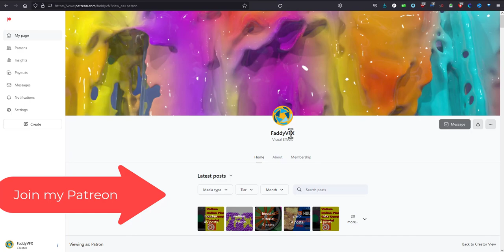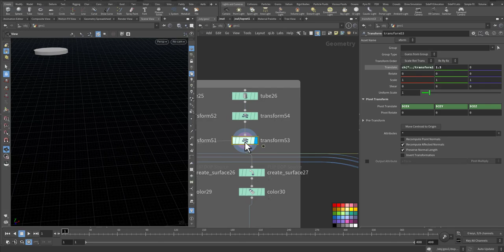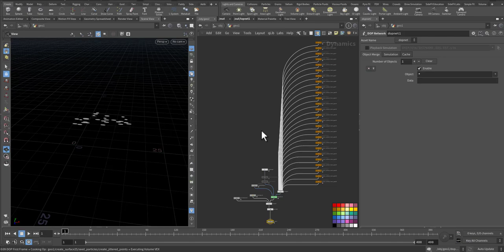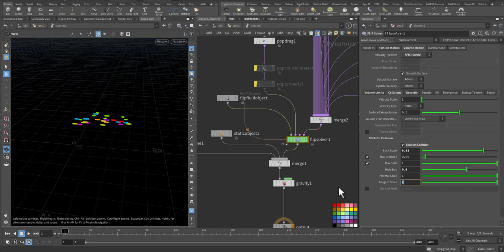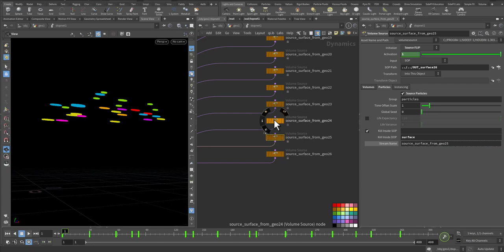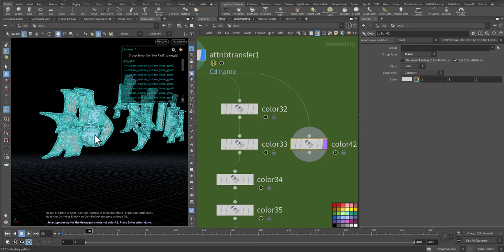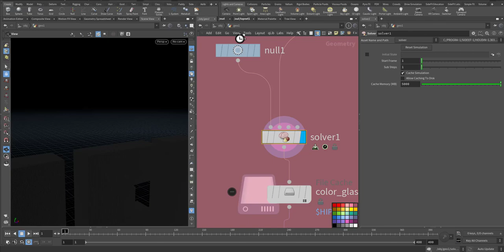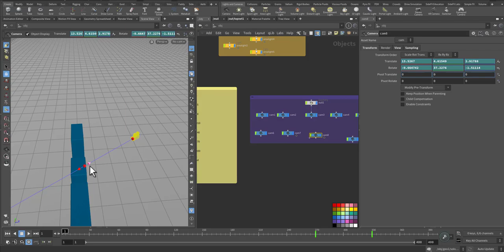Learn How to Flip Fluid Paint Splashes in Houdini in this KARMA XPU render tutorial, file included!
In this tutorial, you'll learn how to flip fluid paint splashes in Houdini using the KARMA XPU render engine. Fluid paint is a great way to add realism to your scenes, and this tutorial will show you how to create realistic splashes in Houdini using these techniques.

If you're looking to improve your fluid paint skills in Houdini, then this tutorial is for you. You'll learn how to create realistic splashes in Houdini using the KARMA XPU render engine, and the file that accompanies this tutorial is included so that you can start rendering right away!
creating a paint splash effect falling on letter made of cloudy glass, using houdini flip fluid, adding textures and lighting
then render in karma xpu

0:00 intro
0:52 Join My Patreon Page
1:23 Scene assembly
1:40 BackGround preperation
2:04 Text Export to render setup
3:12 the main Flip Fluid setup
3:22 Flip Fluid multiple sourcing setup
4:57 motion channel fx setup
6:00 inside the DOP network
6:17 Volume sources for flip fluid
7:13 flip fluid object setup
7:54 FlipFluid Solver setup
9:36 importing Flip fluid to SOP level
9:57 particle fluid surfacing parameters
10:32 coloring the flip according to the stream grouping
14:35 sticking the paint to the glass ( optional)
16:17 Material setup
17:32 KARMA XPU in TOP set up for render
18:11 Depth of Field in Camera for KARMA XPU
18:38 OUTRO thank you